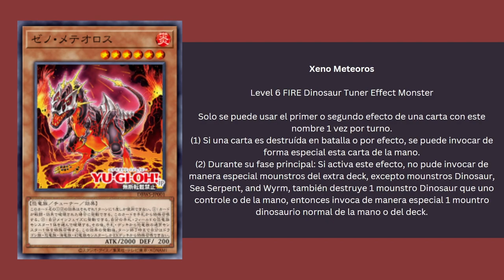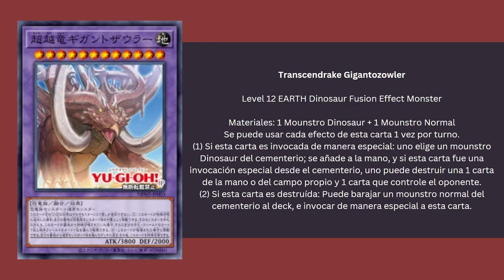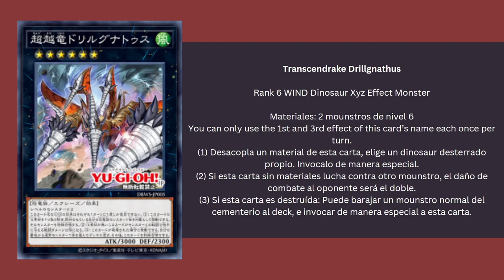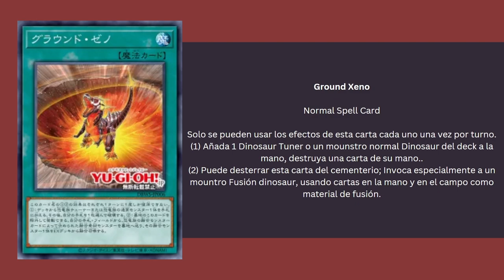Yu Gi Oh: Nuevos Dinosaurios de Wild Survivors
Hola. Wild Survivors saldrá para el OCG el 18 de Marzo, y meses después llegan las cartas a occidente. Les muestro el arquetipo Tracendrake, de dinosaurios. Se los habría deseado el Rex Raptor, sin duda.

Les recomiendo Dice & Cards para sus cartas de Yu Gi Oh